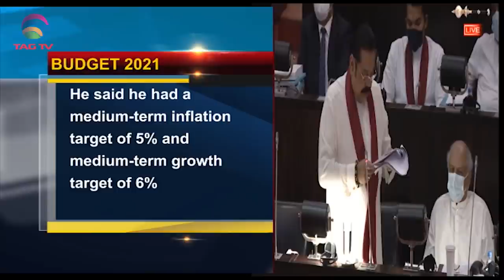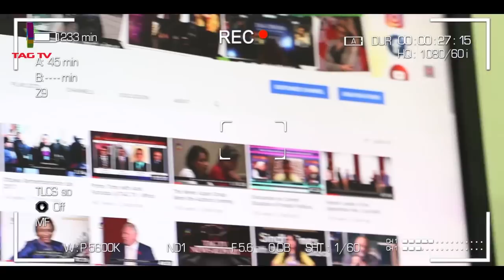Pak Opposition would arrange a Maga Protest on Nov 26,Trump aims to withdraw forces from Afghanistan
Pak Opposition would arrange a Maga Protest on Nov 26,Trump aims to withdraw forces from Afghanistan - South Asian NewsLine Nov 17